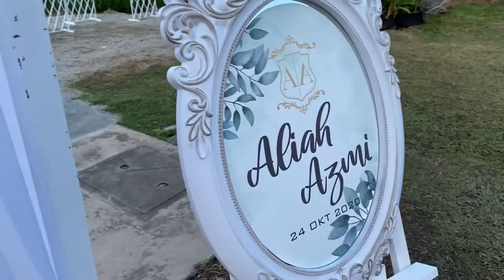My wedding reception vlog AliahfoundherSong | Aliah Nazamusa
This is also my first time seeing us walking down the aisle on our special day!

Makeup artist @nadhirahomar
Photographer @kapalkertas
Wedding planner @ogcrafx
Wedding attire - custom made by @lumiereconcept